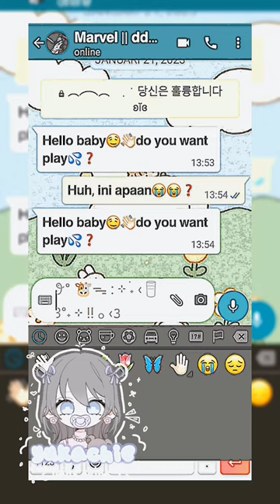pov : ddk sesad😭